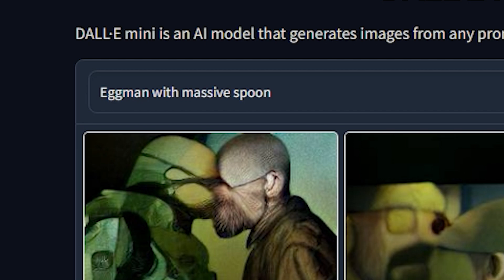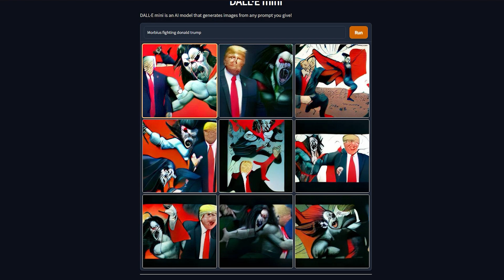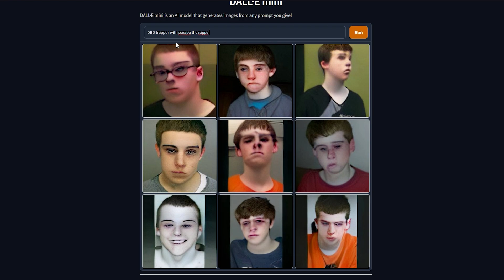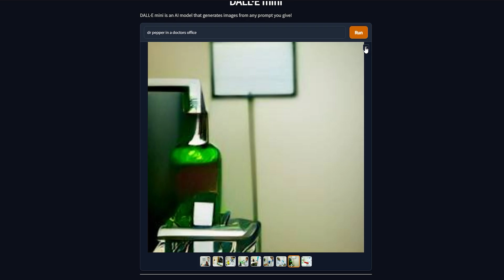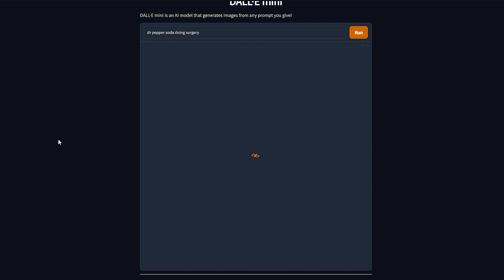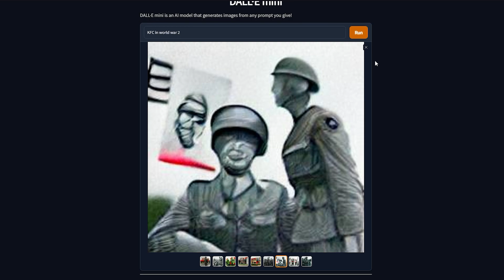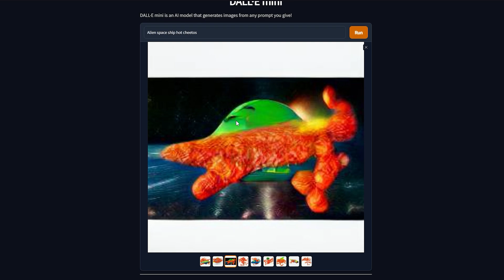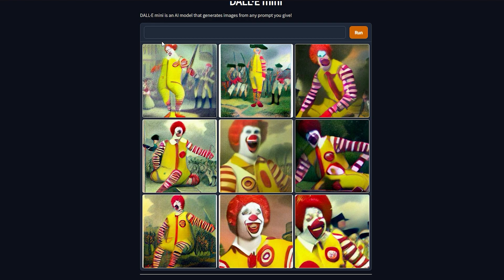BEAUTIFUL AI MONSTROSITIES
What happens when 2 inbreds get a hold of an AI image generator that lets you choose what it shows you?

They make Master Chief and Walter White kiss.